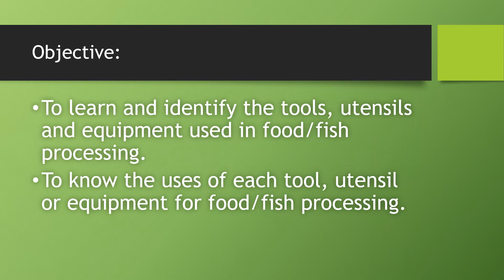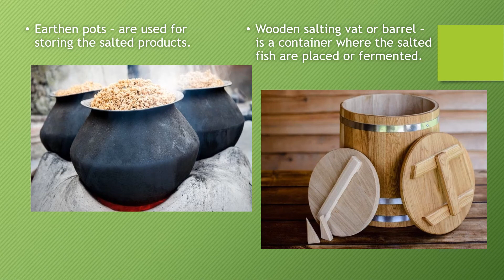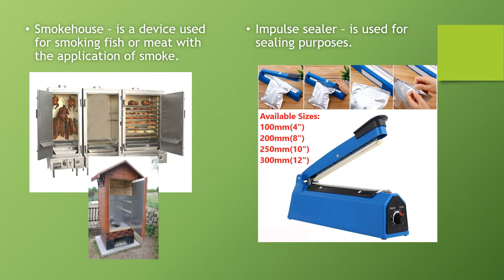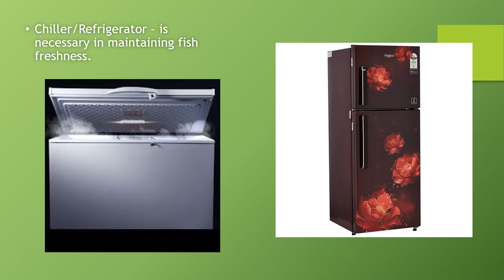TLE 7 Food/Fish Processing Module 1 Q1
This is the presmat I made for TLE 7 First Quarter Module 1.